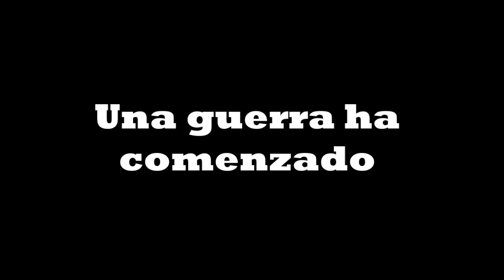La guerra de las mentiras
La política mundial siempre ha utilizado la mentira para sus propios intereses... esta nueva guerra mediática también está plagada de mentiras y verdades a medias...

Todo es Posible ... con la Herramienta Adecuada y un Verdadero Deseo de Lograrlo!!!

"La Salud; el Bienestar es un Acto de Consciencia"
Face: